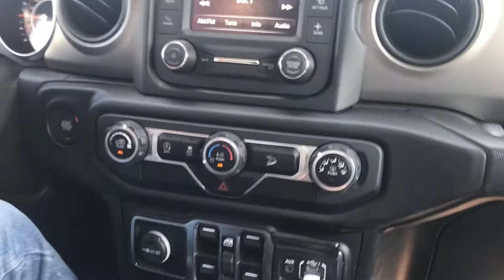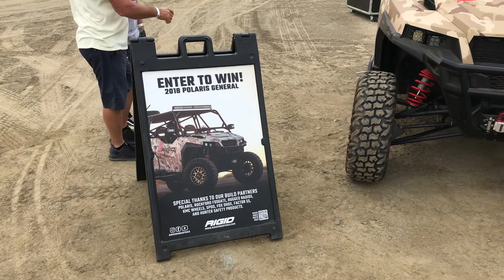San Diego, United flight, Motocross Final 2020 - Сан Диего, перелёт на United, финал Мотокросса 2020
We flew from Newark to San Diego with United, experienced the new reality of travelling during the pandemic, drove Jeep to Oceanside and attended a Motocross Final event 2020 at Pala, watched sunsets and enjoyed Pacific Ocean.
Мы прилетели в Сан Диего из Ньюарка на авиакомпании United, узнали, как сейчас летают во время пандами, проехались на снятом напрокат Джипе, посетили финал Мотокросса 2020 и получили удовольствие от безумно красивых закатов на Тихим океане.